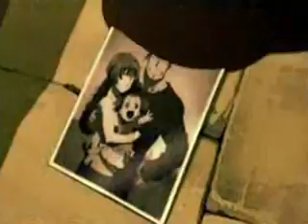Keep Holding On - Maes Hughes (for Zer)